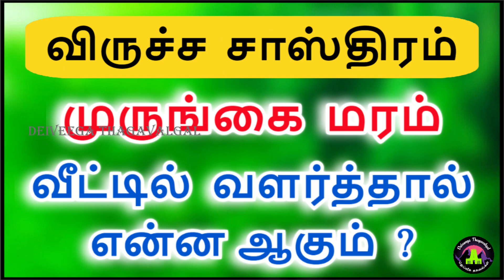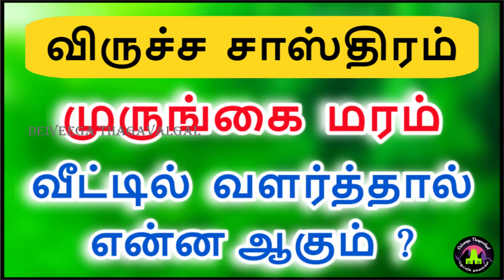முருங்கை மரம் வீட்டில் வளர்த்தால் என்ன ஆகும் | murungai maram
மைத்ரேய முகூர்த்தம் 2022,முகூர்த்த காலம்,மே மாத மைத்ர முகூர்த்த நேரம்,டிசம்பர் மாத மைத்ர முகூர்த்த நேரம்,கடன் தீர்க்கும் மைத்திரிய நேரம்

parigarapalangaldaily uses pooja room tips,daily uses pooja room tips in Tamil,New pooja room tips,pooja room tips,aanmeega tips,Secret pooja room tips,most useful pooja room tips,இதுவரை யாரும் சொல்லாத புத்த குறிப்புகள்,தினமும் தேவைப பூஜை அறை குறிப்புகள்,புதிய பூஜை அறை குறிப்புகள்,பூஜை அறை குறிப்புகள், குறிப்புகள,ஆன்மீக குறிப்புகள்,பெண்களுக்கு தினமும் தேவைப்படும் பூஜை அறை குறிப்புகள்,deiveega thagavalgal.